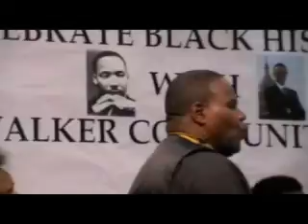2017 African American Celebration/black History Month